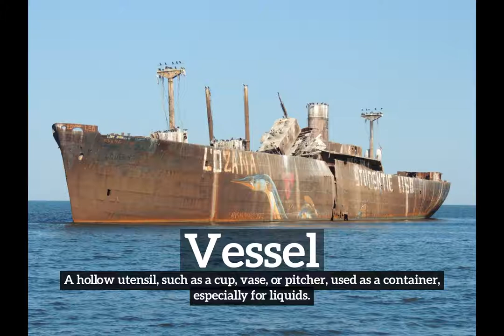What is Vessel? | How Does Vessel Look? | How to Say Vessel in English?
Learn how to pronounce vessel with Imago Spectrum.

Imago Spectrum allows you to easily memorize common English words and phrases by joining visual and auditory learning environments into a short video. Focus on the images and repeat vessel several times for best retention results.

In this video we are speaking the word, "vessel". Do take note of how vessel is spelled.
The definition of vessel is listed below the word in the video.
Vessel:  A hollow utensil, such as a cup, vase, or pitcher, used as a container, especially for liquids.